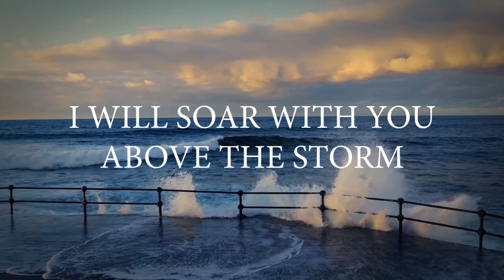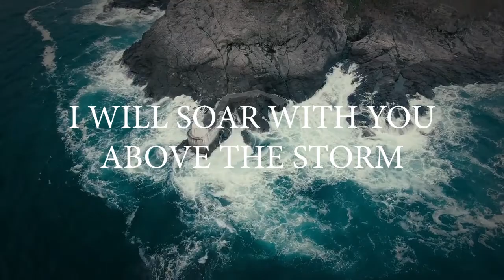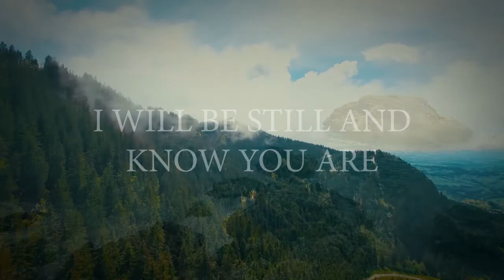Yves Laurence - Still (Hillsong Worship Cover) [Lyric Video]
It's my first time to record a Christian song. I hope you guys like it!

Always remember that in times of trouble, we have someone who can help us get through it, and that is our Almighty God! Trust Him with all your heart and believe that He can do the impossible things in your life!

Thank you for listening and God bless!